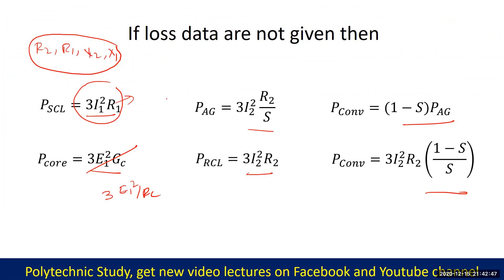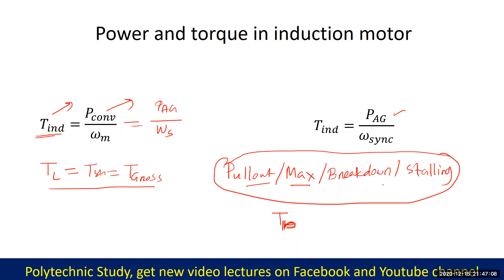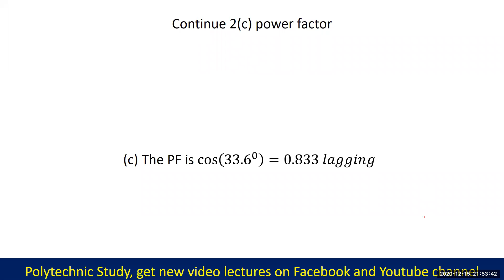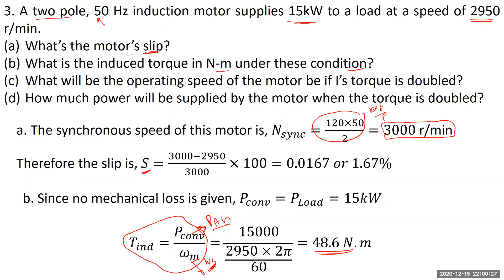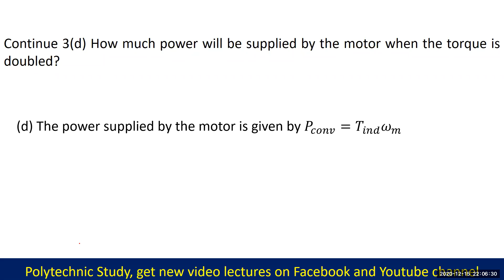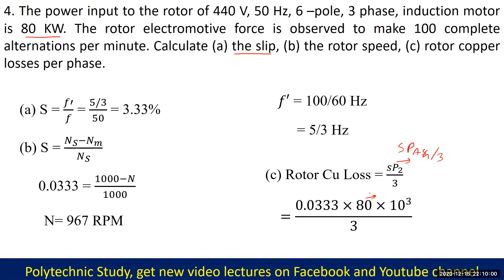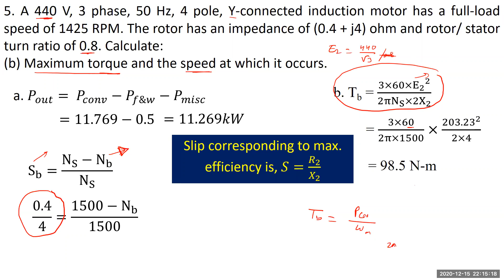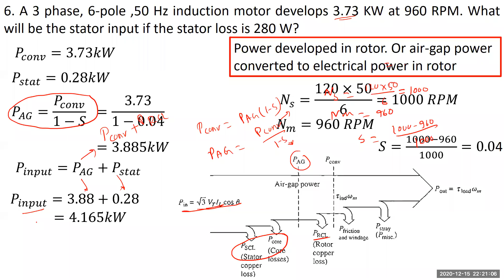Lecture 6: Induction motor power and torque lecture 4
Induction motor power and torque math solution